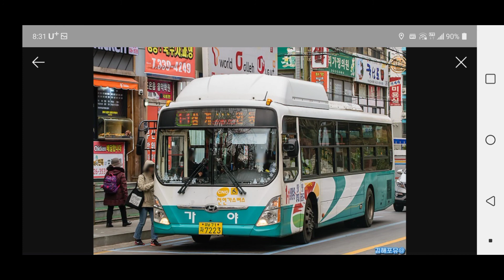버스 사진 모음 1 (김해)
사진출저:김해포유, 21세기 천국(?)